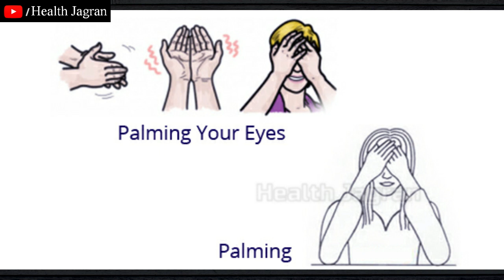सुबह शाम ये 2 चीजें खाएंगे तो उतर जाएगा आंखों का चश्मा | SPECS REMOVAL AT HOME | DIET FOR EYESIGHT